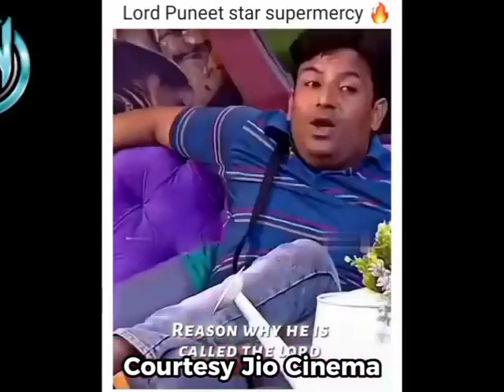Puneet Superstar ki Re-entry Pakki New Puneet Memes Reaction video Big Boss Oot2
New memes video

Big Boss Oot2